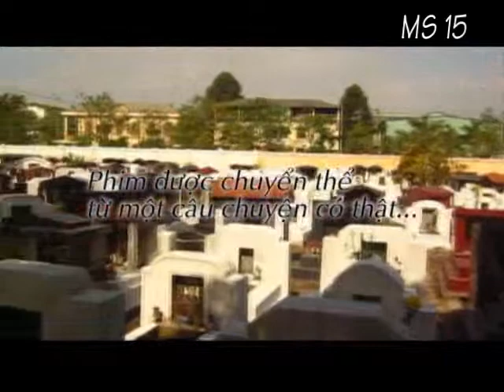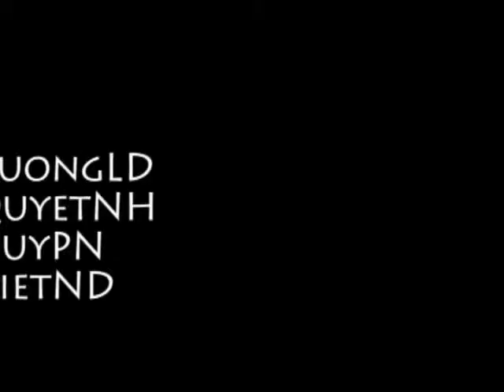Phim ngắn "Muộn" - 2010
Phim tốt nghiệp kỳ 3 - FPT Arena - năm 2010